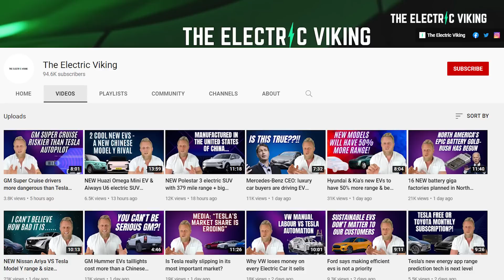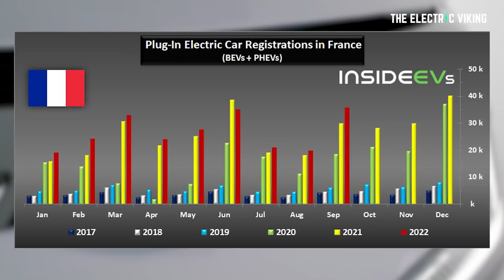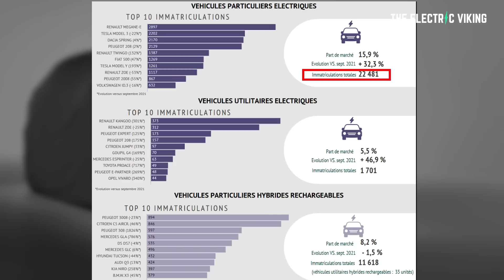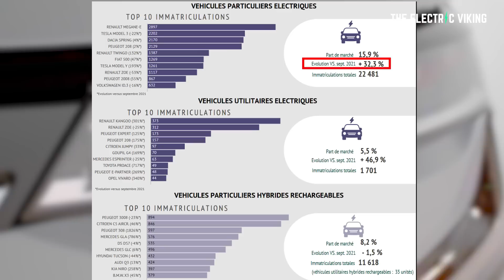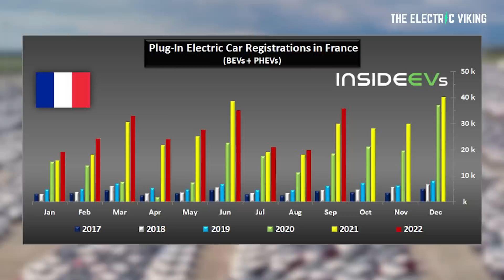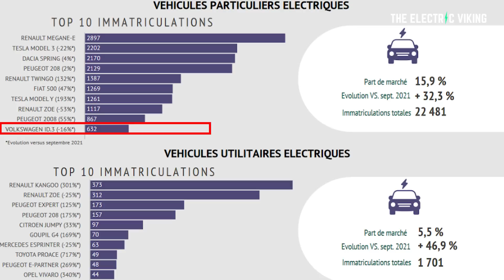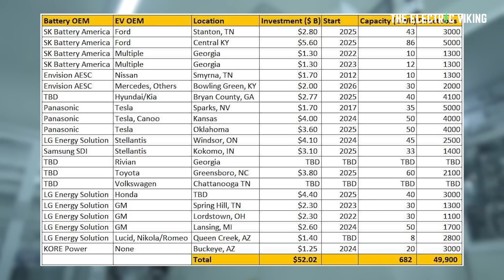Tesla & new Renault EV help France reach record high EV sales